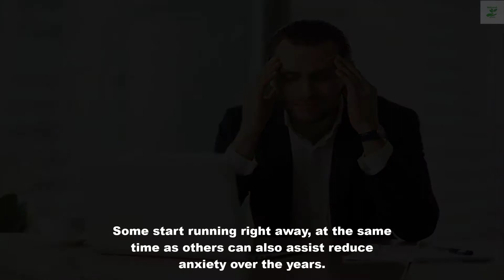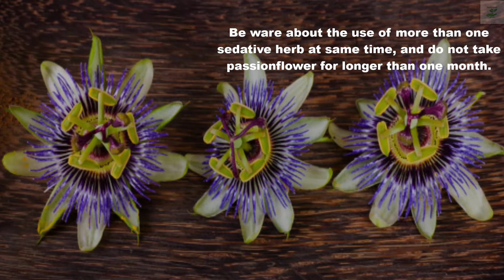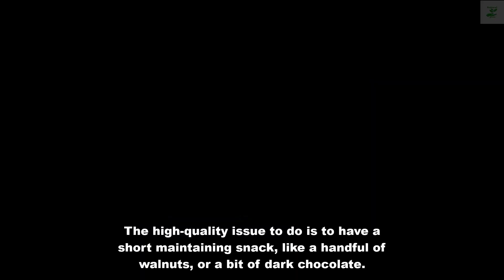HOW TO MANAGE ANXIETY NATURALLY.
For other products please visit:

You're disturbing, worried, freaked.

You're disappointed approximately (select one): cash, fitness, work, the circle of relatives, love.

Your coronary heart is thrashing rapid, your breathing is shallow and speedy, your mind is imagining doom,

And also you desire you could simply loosen up…now!

Whether you've got a complete-blown anxiety sickness or are simply freaking out,

You can no longer want to attempt medicinal drug—as a minimum now not but.

There are numerous secure, drug-free remedies for tension, from thoughts-frame techniques to supplements to calming teas.

Some start running right away, at the same time as others can also assist reduce anxiety over the years.

Managing anxiety clearly.

1. Valerian,

Some natural supplements reduce tension without making you sleepy (along with l-theanine), whilst others are sedatives.

Valerian (Valeriana officinalis) is squarely in the 2d class. It is a nap useful resource for insomnia.

It incorporates sedative compounds.

Valerian is regularly mixed with different sedative herbs inclusive of hops, chamomile, and lemon balm.

2. Passionflower,

Like other sedatives, it may purpose sleepiness and drowsiness,

So don't take it—or valerian, hops, kava, lemon balm, or other sedative herbs—while you also are taking a prescription sedative.

Be ware about the use of more than one sedative herb at same time, and do not take passionflower for longer than one month.

3. Keep your breath,

Good enough, allow it out now, we are now not recommending that you turn blue,

To do the 4-7-8 breath, exhale completely thrugh your mouth, then inhale thru your nostril for a depend of 4.

Preserve your breath for a matter of 7.

Now let it out slowly thru your mouth for a be counted of 8.

Repeat at least twice a day.

4. Eat something quick,

When you get a tension attack, it is able to mean your blood sugar is losing.

The high-quality issue to do is to have a short maintaining snack, like a handful of walnuts, or a bit of dark chocolate,

At the side of a pitcher of water or a pleasant cup of warm tea.

5. Research mindfulness meditation,

Mindfulness meditation, originally a Buddhist practice however now a mainstream therapy,

Is especially powerful in treating anxiety,

The way to start? You can begin by truly paying attention to the prevailing moment, deliberately,

With interest, and with an attempt to wait non-judgmentally.

If you want to share your experience and extra suggestions please keep in mind to comment underneath.

When you have or suspect that you have a scientific hassle, right away contact your health care provider.